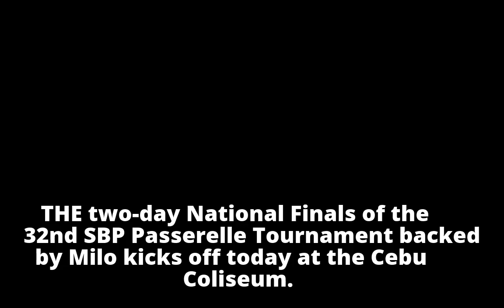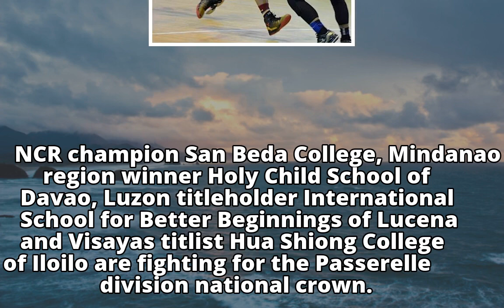Milo SBP Passerelle Finals kicks off todayMilo SBP Passerelle Finals kicks off today